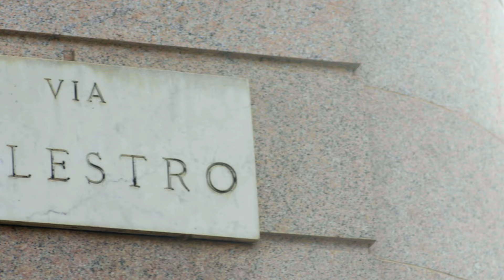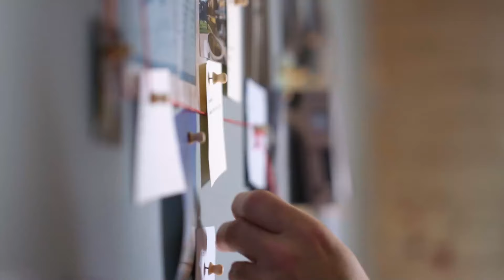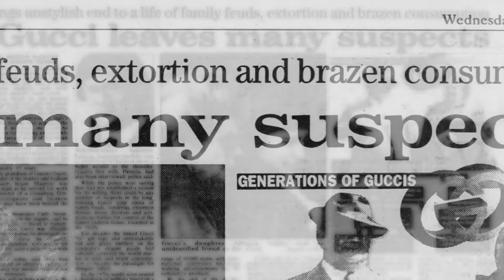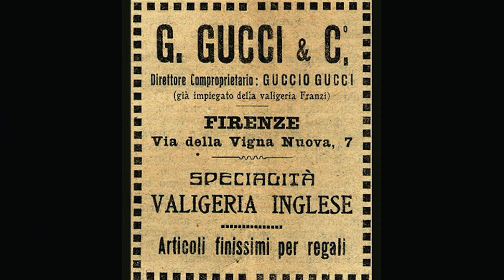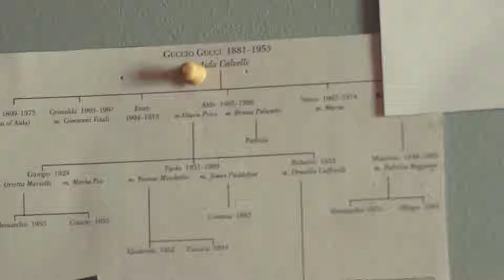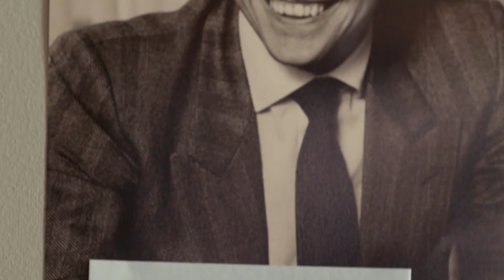El misterio tras el asesinato de Maurizio Gucci | Revista People Investiga |Investigación Discovery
El inesperado asesinato de Maurizio Gucci, en Milán, generó conmoción en el mundo de la moda y motivó una investigación que desentrañó años de conflictos dentro de la familia.